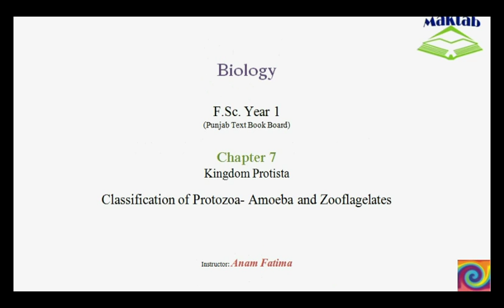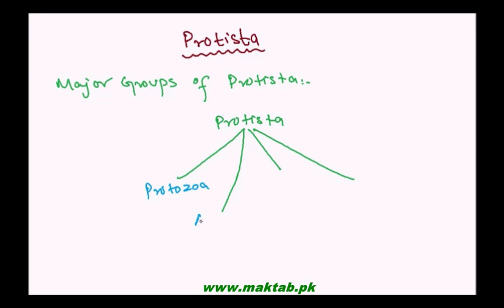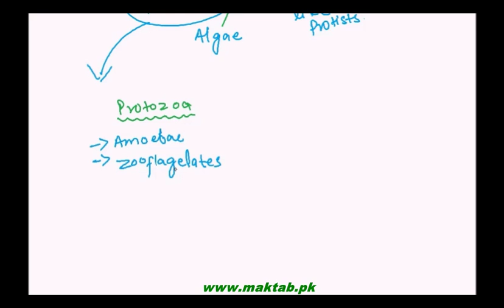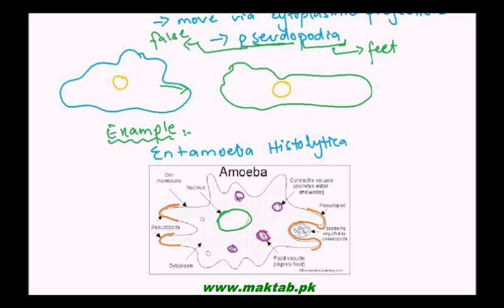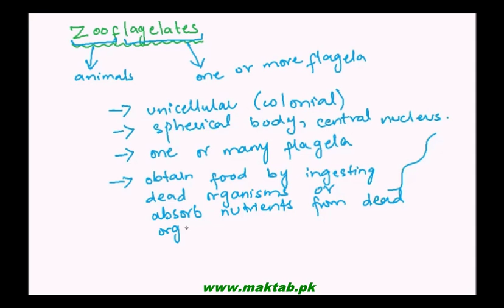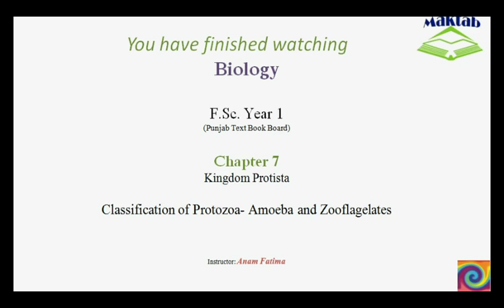FSc Biology Book1, CH 07, LEC 2: Classification of Protozoa- Amoeba and Zooflagelates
The Video lecture from Kingdom Protista (F.Sc. First Year Biology) covers:  The classification of Kingdom Protista into Protozoa, Algae, and Fungus like protists. It also includes the detailed classification of Protozoa into Amoeba, Zooflagelates, Actinopodes, Foraminifera, Apicomplexans and Ciliates. Find more e-learning material and educational video lectures in Urdu at maktab.pk. These videos are free to use for promotional and commercial purpose by keeping the credits to Maktab.